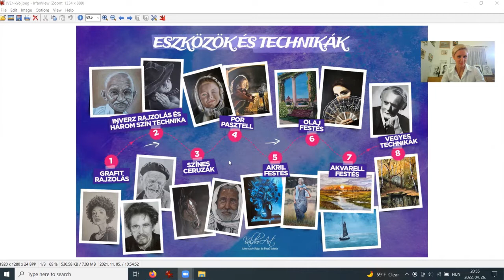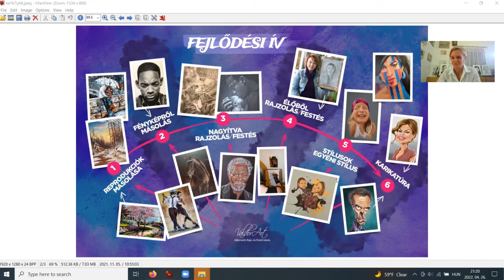Hogyan fogsz fejlődni, ha csatlakozol a ValDor Art "alkoss szabadon" Mentor Programhoz?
A program tematikáját úgy építettük fel, hogy egyszerre tudsz horizontálisan és vertikálisan is fejlődni!  Ha kíváncsi vagy ez pontosan mit is jelent, akkor nézd meg a videót!

Ha többet szeretnél tudni a programról, ahol jelenleg is több, mint 300-an tanulnak, akkor kattint a linkre: